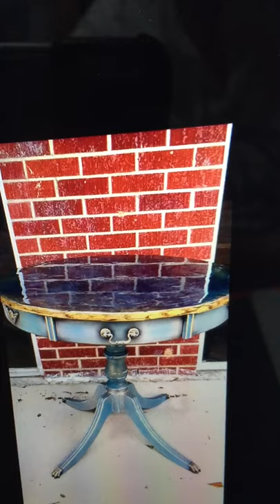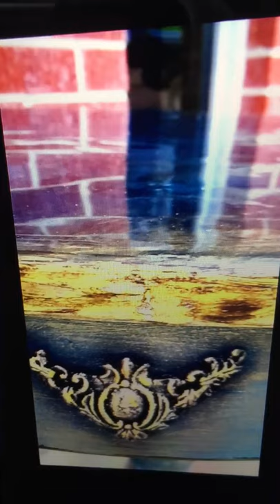A peak at the two finished pieces using my homemade gold gilding wax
What I’m doing during the virus.. I made 5 new colors of gilding wax.. I will feature them in up coming videos. I made more of my citrus cream wax and finished these two pieces using Annie Sloan on the drum table and diy on the credenza. I finish all my tops with my epoxy art.. more videos coming soon. Coming up next: Epoxy how to Measure, mix and tint. Kitchen/Bathroom cabinet makeover with glaze.